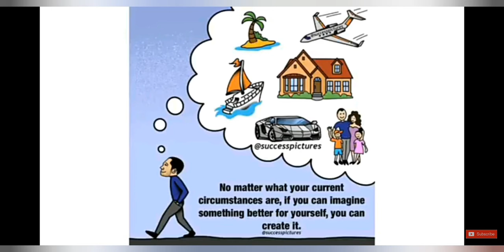Motivational quotes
Here are some motivational quotes in this video.